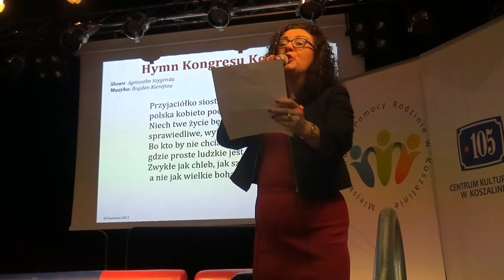Hymn Kongresu Kobiet Koszalin 2017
Koszalin: Hymn Kongresu Kobiet na V Regionalnym Kongresie Kobiet w Koszalinie w Centrum Kultury 105 Koszalin.